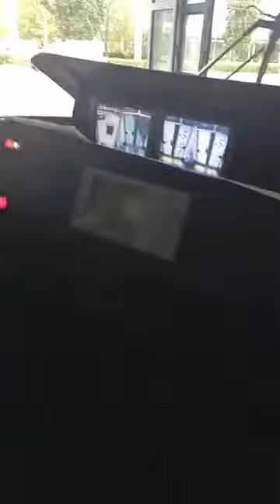Obus Van Hool XXL- Linz Ag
25m langer Obus